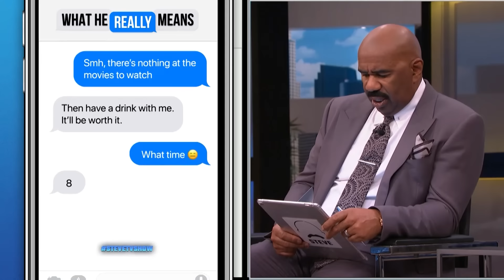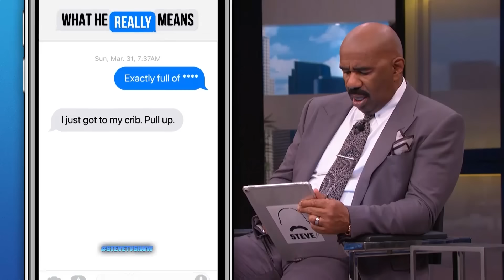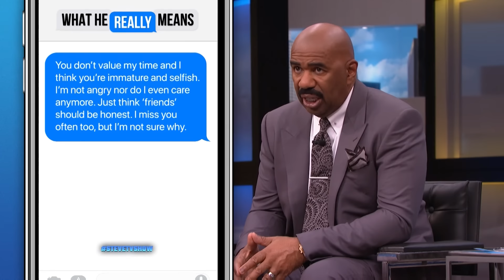Guys Are Texting Me Mixed Messages! II STEVE HARVEY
Alex and Katherine are confused and frustrated by text messages they’ve been receiving from guys. Now, they want to know from Steve what’s REALLY going on. Are these men just interested in hooking up or are they going to take things to the next level. Steve’s got the answer!